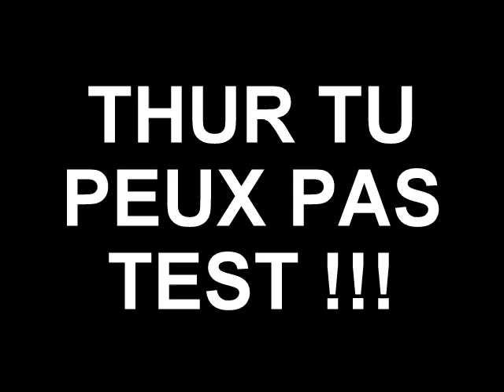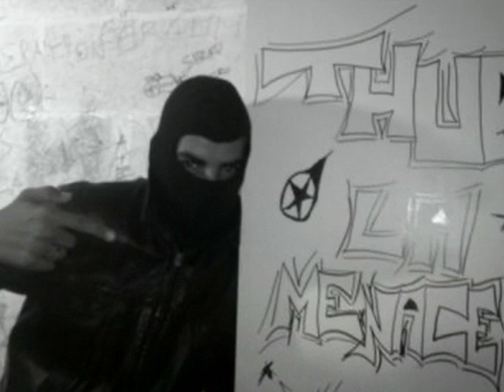THUR EN FORCE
quartier de la thur , Wittelsheim